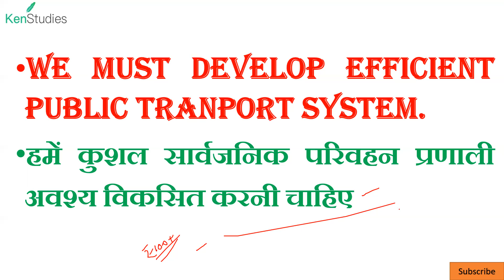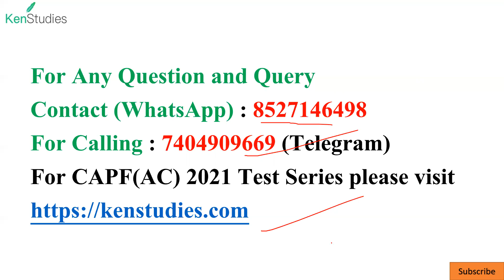CAPF(AC) 2021 Paper 2 Feedback Topic 6